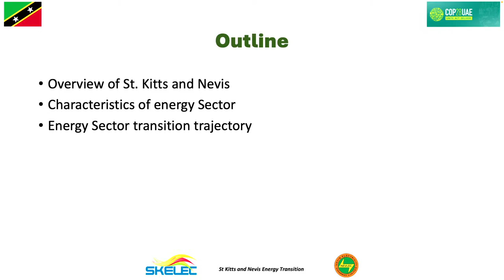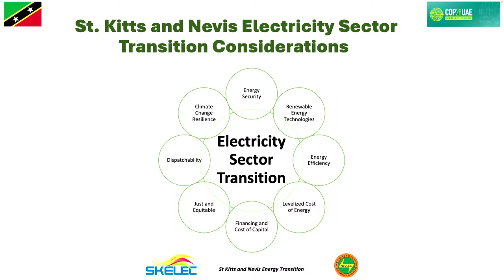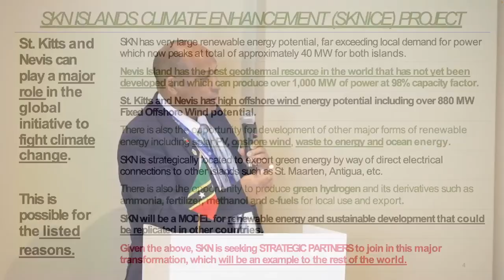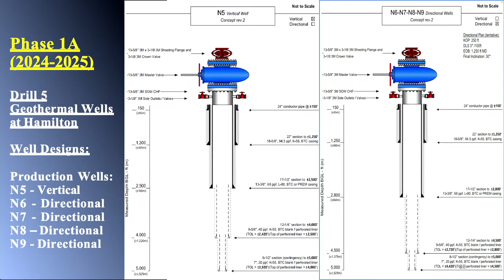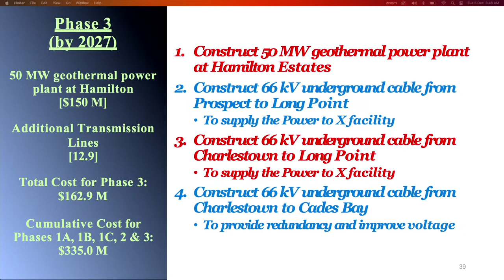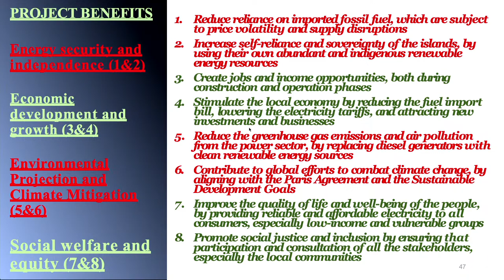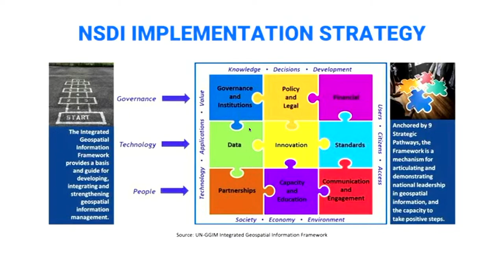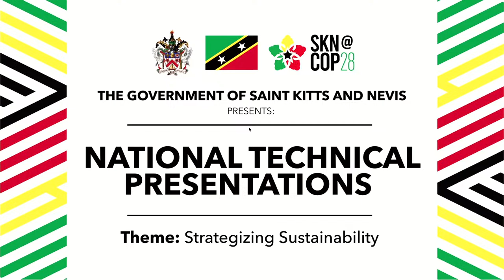National Technical Presentations | St. Kitts and Nevis | COP28 - Dec 4, 2023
Theme: "Strategizing Sustainability"
Hosted at the 28th United Nations Climate Change Conference of the Parties (COP28)